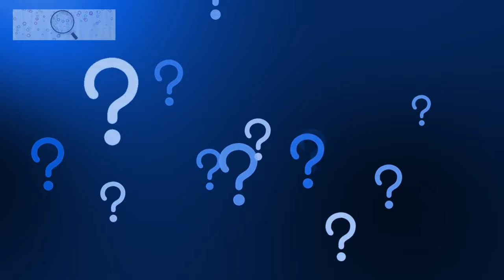Temple Mount | A Highly Contested Holy Site in Jerusalem, Israel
Temple Mount is revered by Jews as the site of the First and Second Temples, and by Muslims as the site of the Prophet Muhammad's ascent to heaven. The site is also home to the Dome of the Rock and the Al-Aqsa Mosque, two of the most important Islamic shrines in the world.

The Temple Mount is located in the Old City of Jerusalem, and it is surrounded by a high wall. The only way to enter the compound is through one of the eleven gates, which are controlled by the Israeli police.